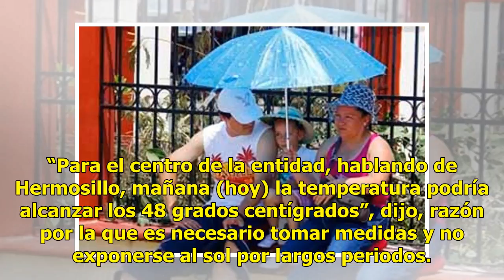Alertan por calor extremo en la entidad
Suscríbete ahora a nuestro newsletter Ratio: 0 / 5 HERMOSILLO, SON.- A partir de hoy y hasta el próximo domingo, se podrían presentar temperatura de altas a extremas en todo Sonora, esto de acuerdo a información de la Comisión Nacional del Agua, informó Alberto Flores Chong. El coordinador de la Uni...